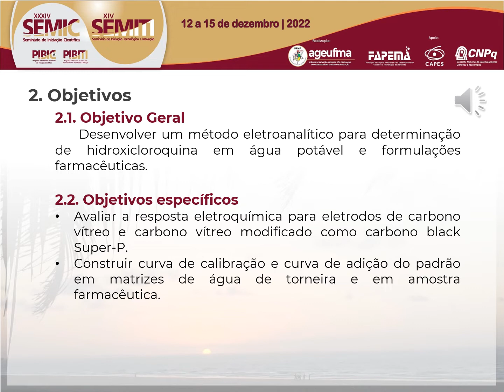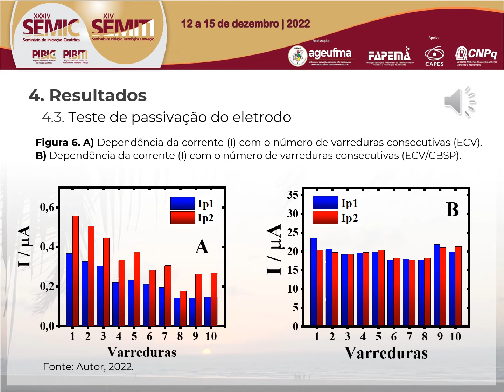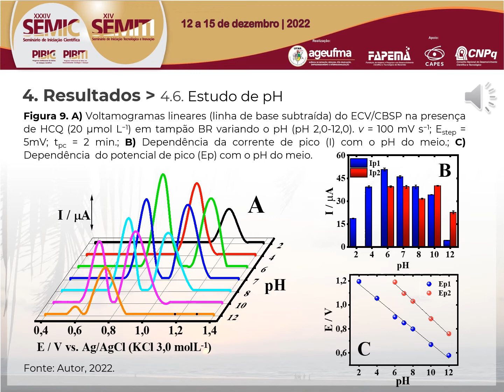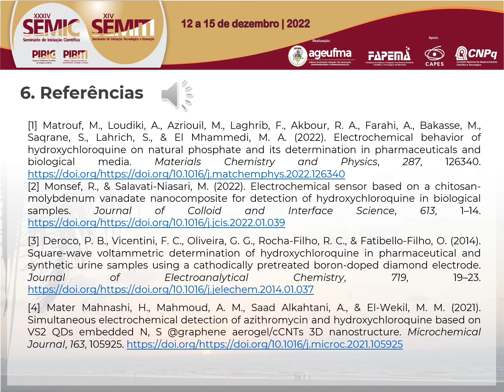EX66 JOAO PEDRO DE CARVALHO SILVA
Em 11 de março de 2020 a Organização Mundial de Saúde declarou a pandemia da doença de Coronavírus (COVID-19) causada pelo vírus SARS-Cov-2. Este cenário fez o medicamento hidroxicloroquina entrar em foco mundial por ter sido apontado como um potencial tratamento precoce para a doença. Tal fato ocasionou seu consumo em grande quantidade por parte de uma elevada parcela da população mundial, principalmente no Brasil. Por esse motivo, o risco de contaminação principalmente em águas naturais é alto, tendo em vista a utilização e produção desse composto em larga escala. O presente trabalho de pesquisa, propõem um método eletroanalítico para a detecção e quantificação de hidroxicloroquina em amostras farmacêuticas e de água potável, utilizando um eletrodo de carbono vítreo modificado com Carbon Black Super P (CBSP). Para verificar o efeito do modificante utilizado, assim como outros parâmetros experimentais para a determinação da hidroxicloroquina, foram realizados estudos de concentração do modificante, velocidade de varredura, tempo de pré-concentração e pH da solução. Foram estabelecidos como condições ótimas de análise a concentração de CBSP de 5,0 g L&#8722;1, pH da solução igual 7,0, assim como o tempo de pré-concentração ideal para a análise de 2 min. Nessas condições foram obtidos limites de detecção e de quantificação (LD e LQ) iguais a 0,0093 µmol L-1 e 0,0312 µmol L&#8722;1, respectivamente, com faixa linear entre 0,1 e 10 µmol L-1 (r2 = 0,998). A exatidão do método proposto foi avaliada pelo método de adição e recuperação, sendo de 114% para a água de torneira, e de 100,5% para amostra de fármaco, indicando assim que o método possui boa exatidão principalmente para determinação em amostras farmacêuticas.